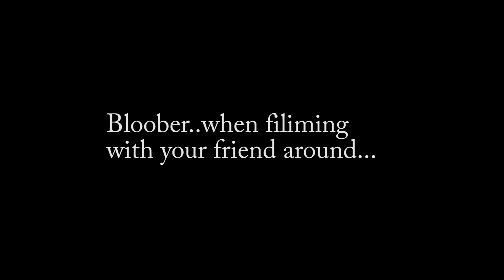My Natural Hair Journey 2011 - 2018 w/ Pictures | Big Chop & Starting Over Again | Wilhemina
Hey guys,Wanted to just give you a little back story behind my hair and channel.

Songs: 4 songs by Sinead Harnett, if you just let me instrumental remake by yungPupTV on youtube, Unconditional, I still Miss you, and Heal You